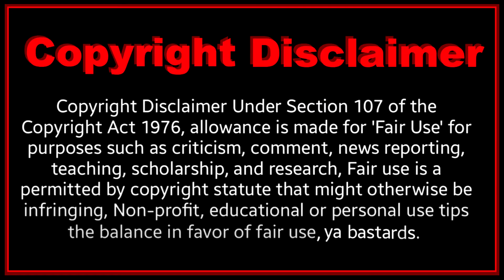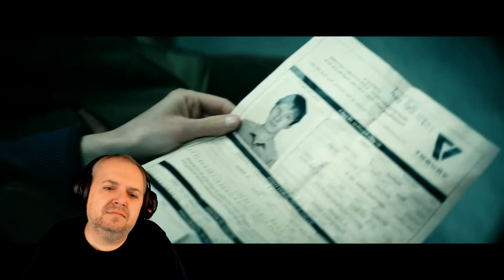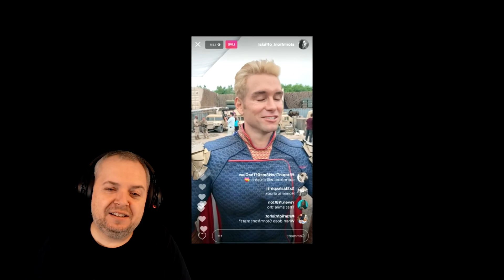The Boys 2x1 'The Big Ride' REACTION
With Butcher still missing, Hughie, Mother's Milk, Frenchie, and Kimiko are now fugitives, and Homelander and Vought are more powerful than ever. But just as the Boys are about to leave the country, they are pulled back into the fray.